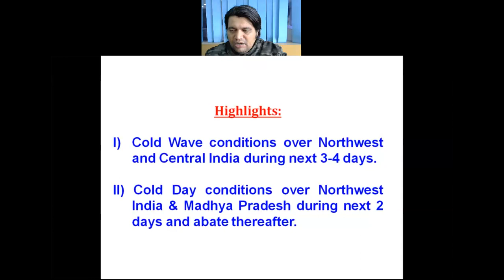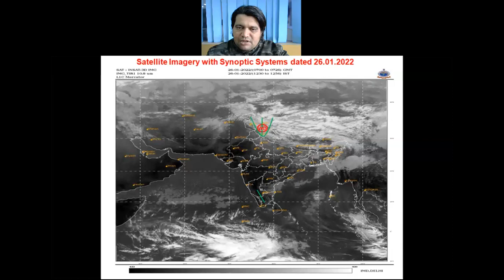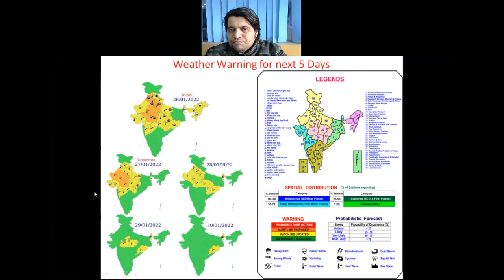Daily Weather Video (English) Dated 26.01.2022